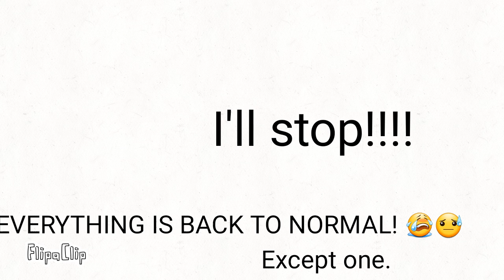Idk....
FlipaClip - FINE. I'll stop this and won't show ya guys negative stuff anymore.